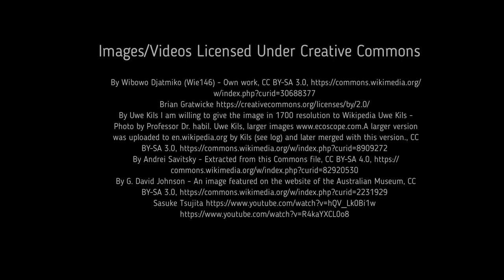Facts: The Pacific Mackerel (Chub Mackerel)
Quick facts about these abundant schooling fish that are commonly consumed! Pacific mackerel (Scomber japonicus, chub mackerel, Pacific chub mackerel). Pacific mackerel facts!

Northern Anchovy, Fisheries Management Plan (FMP): Environmental Impact Statement. United States, n.p, 1978.

By Uwe Kils I am willing to give the image in 1700 resolution to Wikipedia Uwe Kils - Photo by Professor Dr. habil.

*All other footage filmed by Deep Marine Scenes